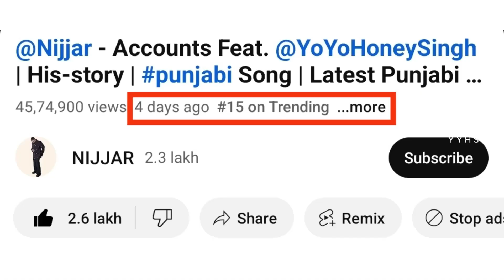YO YO HONEY SINGH PERFORMED IN SONA'S WEDDING 🤯 | HAYE MERA DIL TRENDING | GLORY